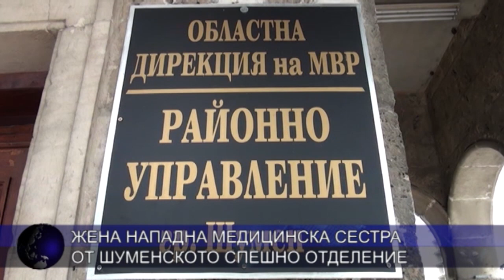Жена нападна медицинска сестра от шуменското спешно отделение